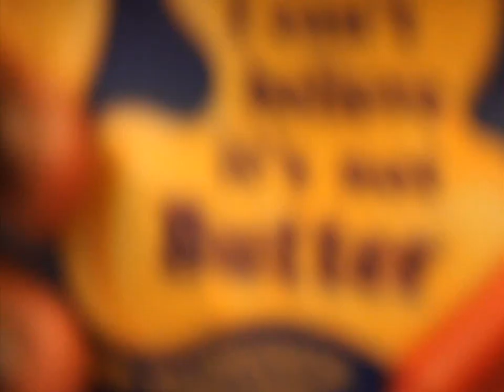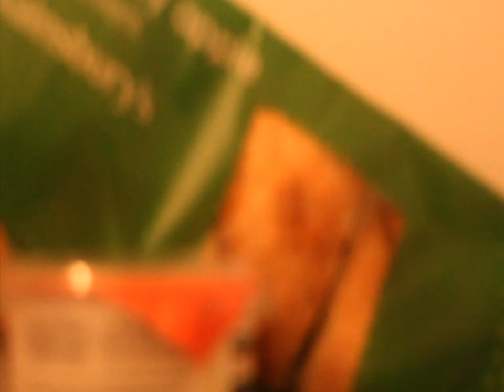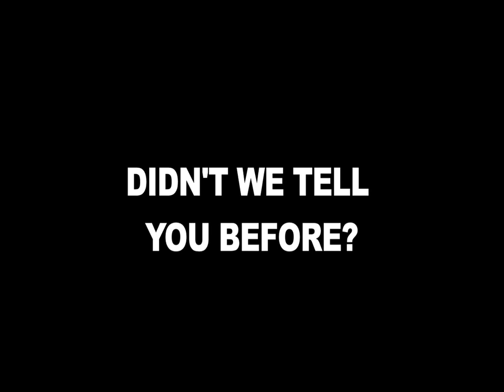Stuff Ghanaians Say - Episode 2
Some more Sh*t African Parents Say growing up in an African House!!